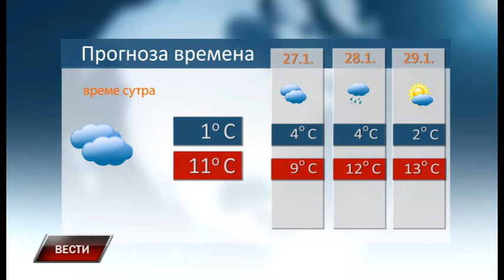Vesti 25 1 2020